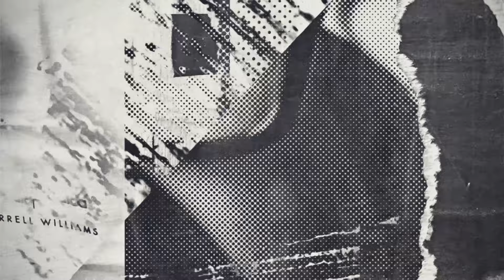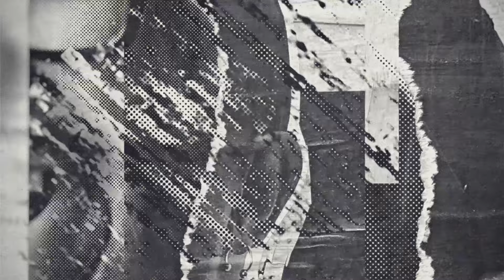DJ Marky Ft. Harry Shotta, MC GQ, Melinki & D'Cypher - Back & Forth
This is DJ Marky’s ‘Back & Forth feat. Harry Shotta, MC GQ, Melinki & D'Cypher’ - Out Now